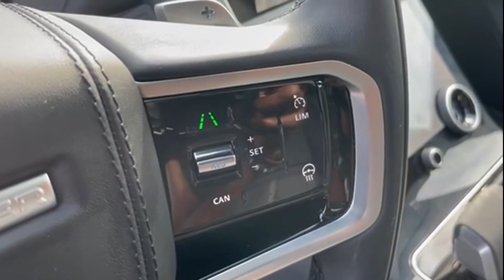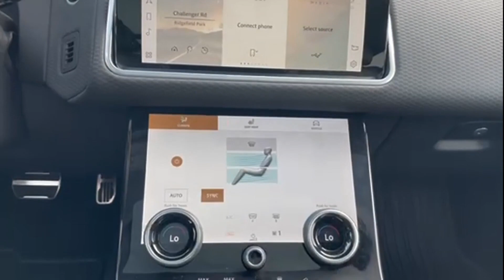Used 2022 Land Rover Range Rover Velar R-Dynamic S Englewood, Teaneck, Fort Lee, Palisades Park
2022 Land Rover Range Rover Velar R-Dynamic S SALYT2EX1NA337072 Video

To schedule a test drive in this 2022 Land Rover Range Rover Velar R-Dynamic S, call us at or stop by our showroom located at 60 Rockwood Pl, Englewood, NJ 07631.

This 2022 Land Rover Range Rover Velar R-Dynamic S SALYT2EX1NA337072 is full of phenomenal features such as: